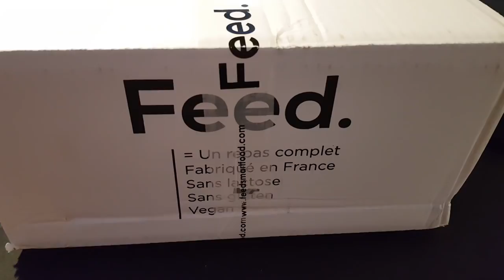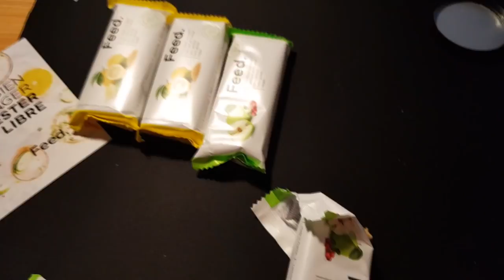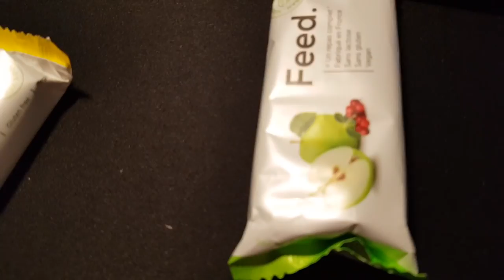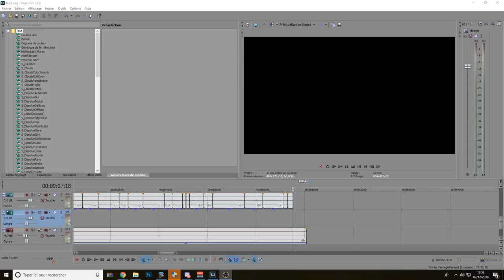DÉGUSTATION DE PRODUITS Feed. + Réaction, Avis & Unboxing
• 📞 Teamspeak : ts.lotary.fr